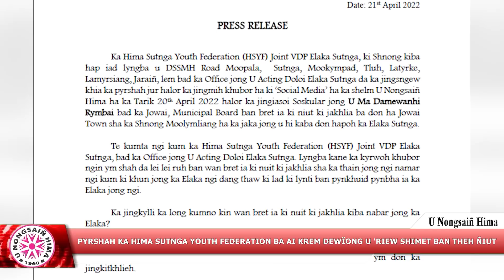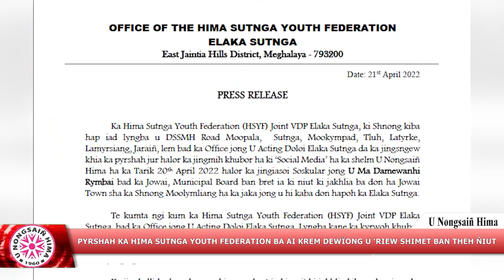PYRSHAH KA HIMA SUTNGA YOUTH FEDERATION BA AI KREM DEWÏONG U 'RIEW SHIMET BAN THEH ÑIUT